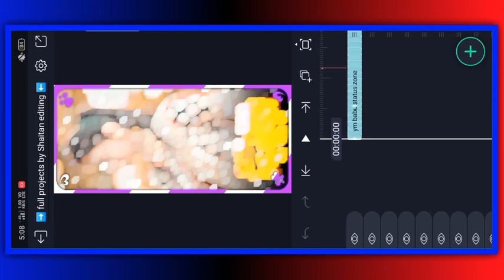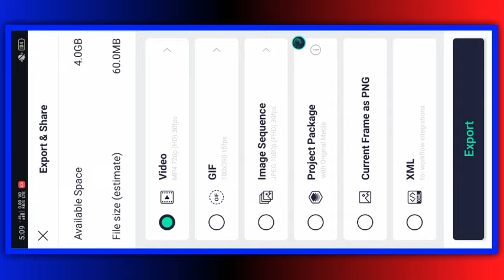ડિગલા ના ખેલ હા🥰 ગુજરાતી બૈવફા સ્ટેટ્સ વિડીયો એડિટિગ❤️ન્યુ સ્ટાઈલ મે alight motion me new timli🤘2023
ગુજરાતી બૈવફા સ્ટેટ્સ editing alight motion me 💕 new Gujarati style 🥰 full screen#shaitanediting

. shaitan editing .💔

bewafa
gujarati editing
gujaratiediting 2021

ritesh editing
timli status
alight motion
gujarati status